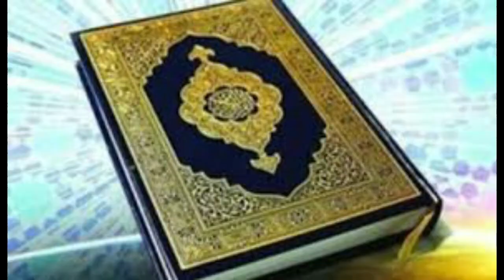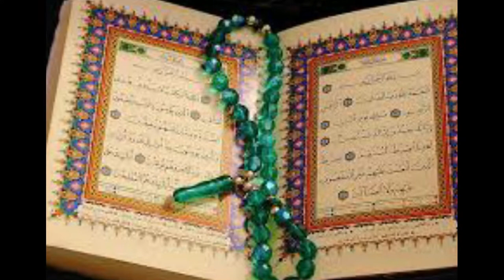আবু লাহাব ও তার স্ত্রীর ধ্বংসের ঘটনা। হাদিস ও ইসলামিক ছোট গল্প | Hadith and Islamic Short Stories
মাওলানা জালাল উদ্দিন রুমির জীবনী | জালাল উদ্দিন রুমির কিছু বাণী | Biography Of Jalal Uddin Rumi

রাসূল সাঃ এবং হযরত জাহেয (রা) মধ্যকার একটি শিক্ষণীয় গল্প। ইসলামিক ছোট্ট গল্প

হযরত খালিদ ইবনে আল ওয়ালিদ রাঃ এর জীবনী । Biography Of Khalid IBN Al Walid In Bangla। Life Story

হযরত খিযির ও মূসা (আঃ) এর শিক্ষনীয় ঘটনা| Hazrat Khidr and Musa as Educational Story

কারবালার ইতিহাস। যেখানে শহীদ হয়েছেন ইমাম হুসেন (রাঃ) Battle of Karbala. history of karbala bangla

খাজা মঈনুদ্দিন চিশতী (রহঃ) জীবনী। দেখুন আজমীর শরিফের ইতিহাস। khwaja moinuddin chishti biography